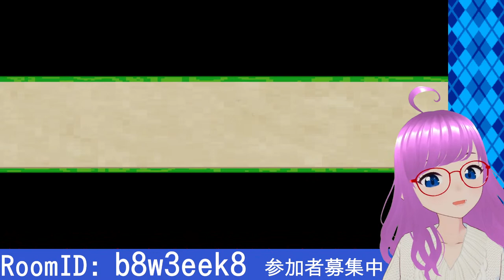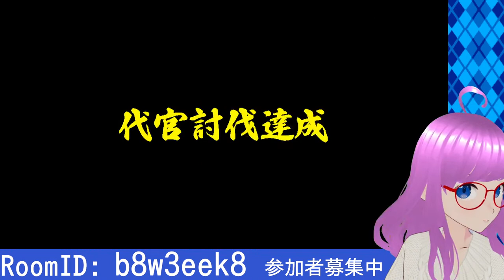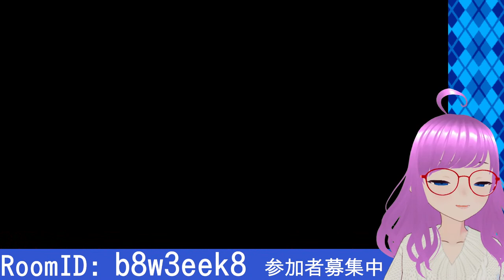【いっき団結】視聴者参加型実況！コメ無し参加OK！協力プレイでローグライク【みお】【誰でも参加OK】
参加コメントもらえたらもちろん嬉しいですが、無くてもOKです！
普段コメントしない方やアカウント持ってない方もお待ちしています！

お手頃プライスのゲームなのでよかったら一緒に遊んでね♪

クイズとか雑学＆ゆったりおしゃべりバラエティ
トモハル＆みおのめがねこタイム